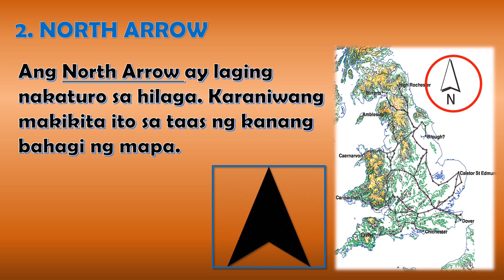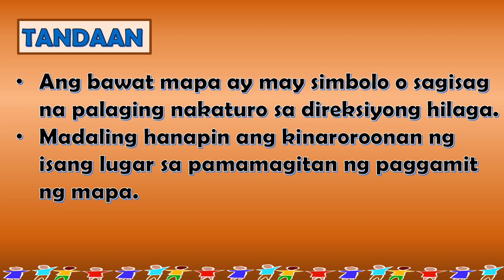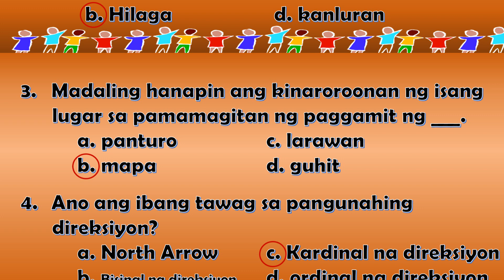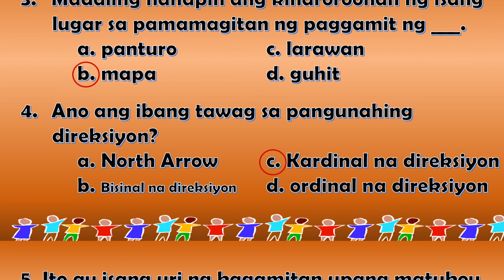Mga Panandang Ginagamit sa Pagtukoy ng Direksiyon with Activities AP3 Aralin 2